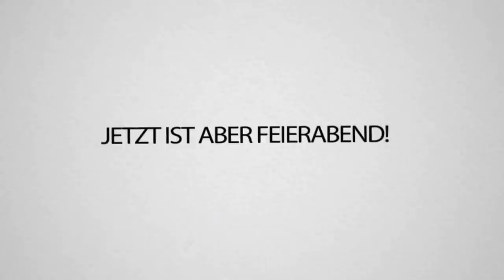Alle meine Angestellten haben mich ANGELOGEN… (Kündigung geht raus)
In diesem Video haben mir meine Mitarbeiter Tobi, Elif und Julius jeweils drei Storys aus Ihrem Leben erzählt und Ich musste erraten ob diese Story ECHT oder FAKE ist!
Also ich muss sagen, ich hätte nicht damit gerechnet, dass meine Mitarbeiter so gut bzw. schlecht lügen können!
Wer findet Ihr hat am besten gelogen? Schreibts in die Kommentare!